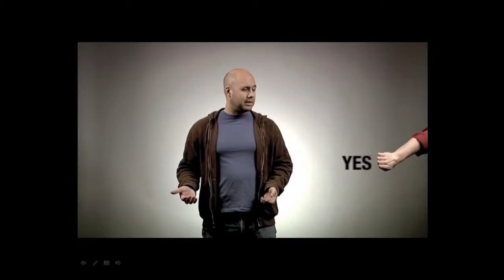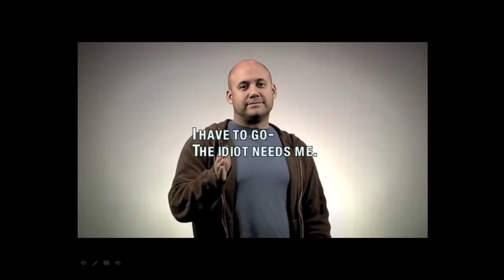Open Door #118 June 26, 2022